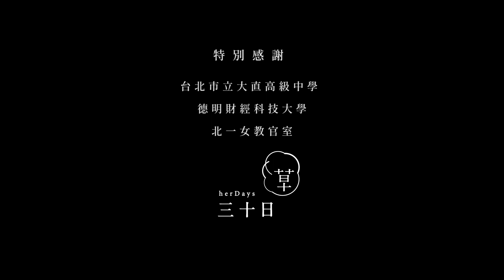青春之血｜2018 MOD 金片子大賽｜最佳劇本獎、校園組優選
台灣 Taiwan｜2018｜Colour｜10min｜Mandarin｜CH & EN Subtitle
導演 Director｜林劭慈 Shao Lin
劇情片Fiction｜青春 Youth, 愛情 Love

假鼻血、生理血；友情、愛情， 水血青春的美好、羈絆青春的煩惱。

Nosebleed, menstrual blood. Friendship, love, Lovership? Beautiful worries worrying youthfulness.

★評審評論/李啓源
我非常喜歡這部片，用一個很簡單的故事，兩個高中女孩子為了要看一部電影，簡單的架構，巧妙的傳遞女性之間微妙近乎是愛情和友誼的那條界線，很耐人尋味。